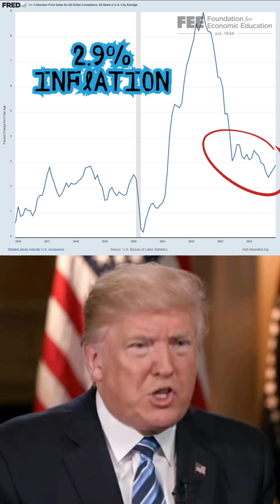Econ Reels - January 2025 FOMC Report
Summary of the Federal Open Market Committee press release published on January 29, 2025. This video was created using artificial intelligence. The data is real, but the speaker is not!